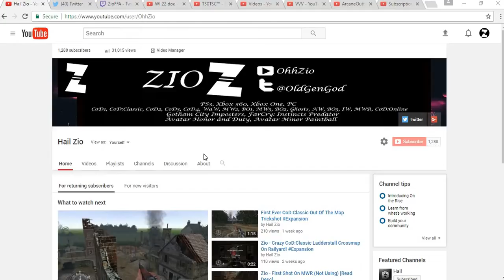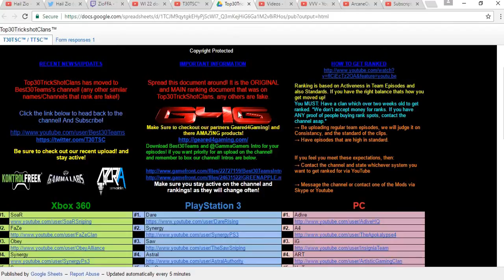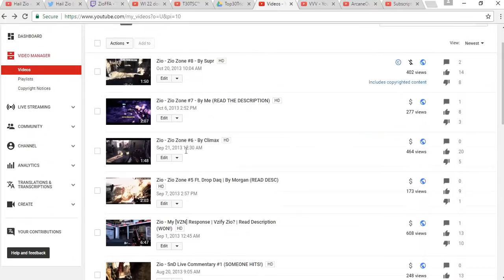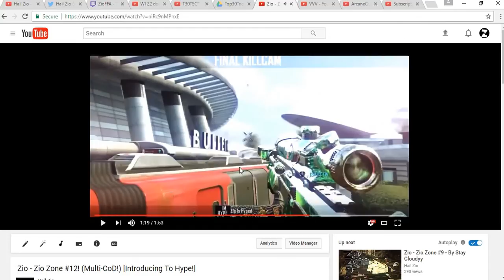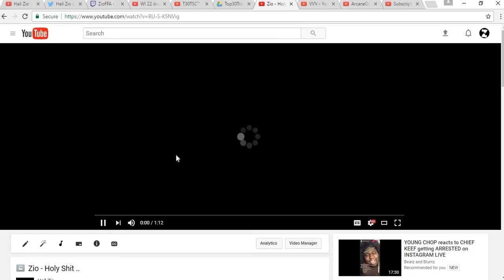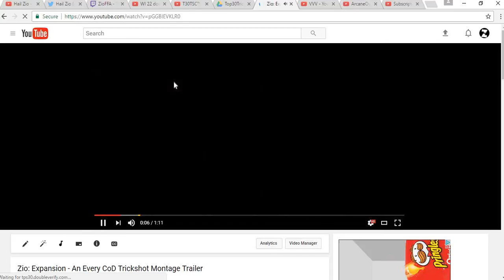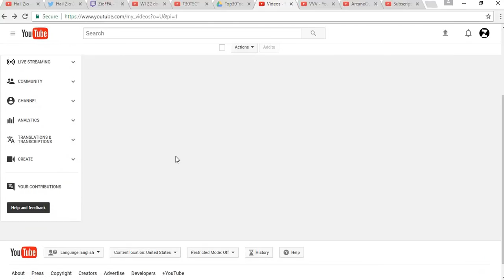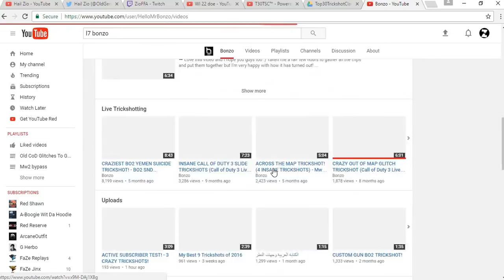Hail Zio - Welcome! + Who Am I? (1 Hour Special!)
*SORRY FOR THE ECHO NEVER AGAIN!*

Remember to drop a like/fav if you enjoyed.

Zio - Welcome! + Who Am I? (1 Hour Special!)